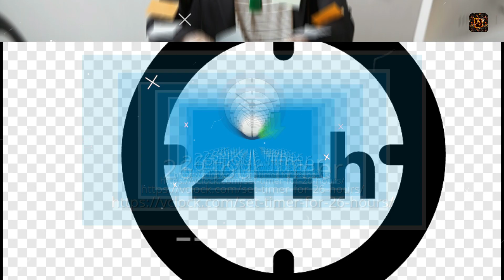जिंदगी बदलो अपनी !! Inspiration speech।।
✍Title :-  जिंदगी बदलो अपनी !! Inspiration speech।।

Language - Hindi

👑. AAA motivation works hards to provide best hindi motivational video in India and success tips, how to get success, why your life important as well as the main point of this team teaching you to get success.।।।
 this motivation video for all those people who is not success their life,  there life going on pressure and stress and the people who is disturb their life.।।।
In This Video All lines and words with pitch in this video are mine. But Always Double- Check Facts And Your Decision. This Team ( AAA MOTIVATION) Is Not Responsible For Any Error/Negative Outcome.